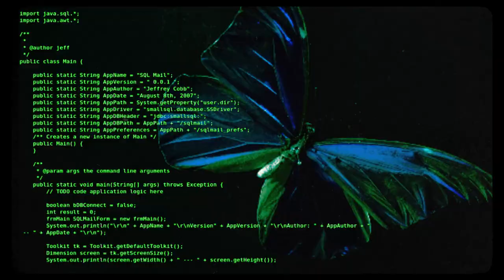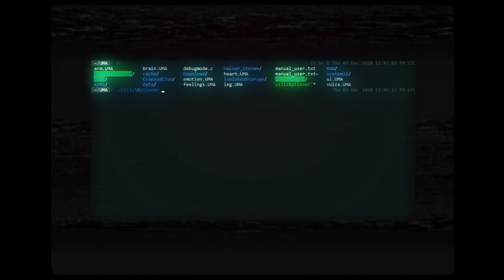Arthur Average & Halvor Stonem - "Pillz & Pilsner" prod. Mr Papillon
Arthur Average & Halvor Stonem - "Pillz & Pilsner"
prod. MrPapillon

Clip - MrPapillon/Rusty Spoon Prod.

2020 - Crapaud Club Records